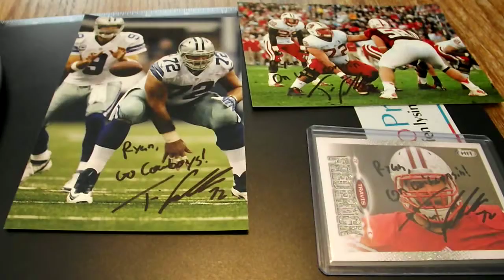1 TTM Mailday Travis Frederick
Sent 8/29/15
Received 11/25/15